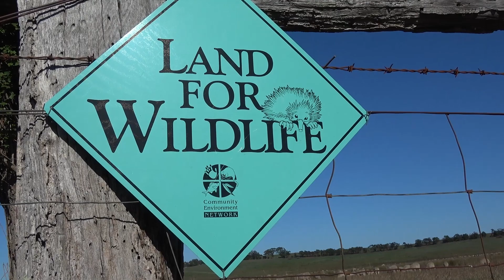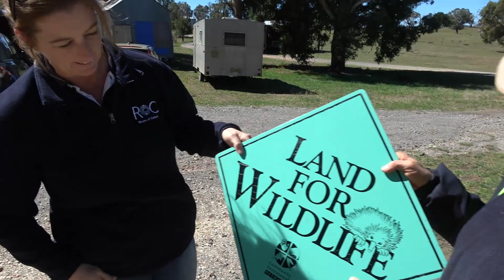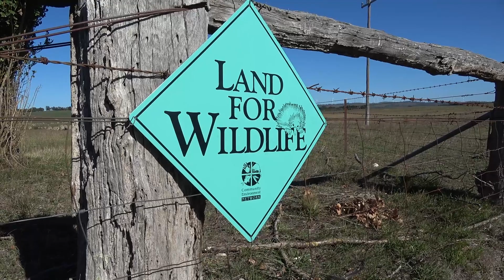Land for Wildlife - Bohara Breadalbane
Film maker Richard Snashall joins  Lori Gould on a Land for Wildlife property visit with Jenny Bell and Rod Edwards at Bohara in Breadalbane in NSW. The short film describes what is involved in a Land for Wildlife property assessment and registration and why landholders should get involved.
Land for Wildlife is a voluntary wildlife conservation program. If you wish to create or protect wildlife habitats on your property, then the Land for Wildlife scheme can offer you advice and assistance no matter whether you manage a farm, a bush block, a council park or school ground.

Landholder participation is free. Membership doesn’t alter the legal status of your property in any way.